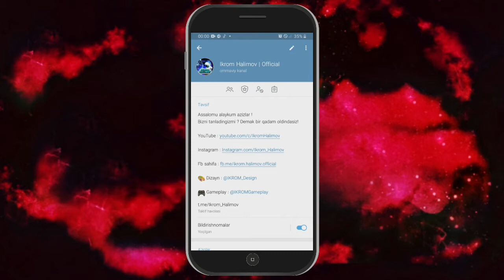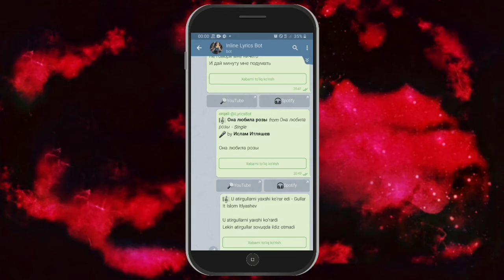🔥10 sekundda Xoxlagan Qo'shiq matnini toping | Найдите текст песни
Tarona matnini topamiz || Найдите текст песни

🇺🇿 Assalomu alaykum qadrli yurtdoshlar, bugungi videoroligimiz mavzusi 🔥10 sekundda Xoxlagan Qo'shiq matnini topish🔥 haqida bo'ldi. Videoroligimizga layk👍 qo'yib, kanalimizga obuna bo'ling 🏷. Videodagi bot hozirda spam bo'ganligi uchun ishlamiyapti, lekin boshqa bot ham bor ◇

🇷🇺 Здравствуйте, дорогие соотечественники, тема сегодняшнего видео была о том, чтобы найти текст любой песни за 10 секунд.  Имя бота в видео

🏴󠁧󠁢󠁥󠁮󠁧󠁿 Hello dear compatriots, the topic of today's video was about finding the lyrics of any song in 10 seconds.  The bot name in the video is

.10 sekundda xoxlagan mp3 topish 3 usuliFind lyrics